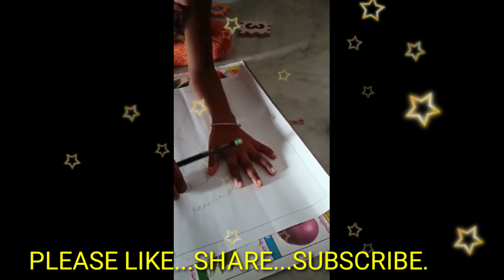K.MIHIRA SRI FROM DE PAUL SCHOOL PARTICIPATED IN VIRTUAL DRAWING COMPETITION.